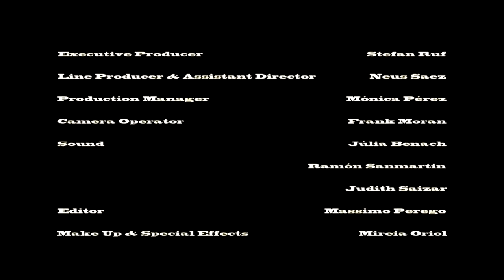ONE BY ONE - Full Action Movie | Revenge Thriller, Biker Western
Sentenza is watching you... Film Freaks by FilmIsNow presents the full movie ONE BY ONE!

Directed By: Stefan Ruf
Starring: Sebi Alcaraz, Cintia Ballbé, Guillem Fernàndez-Valls